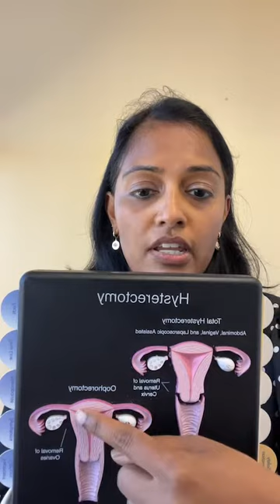What is a Hysterectomy? - TheFibroidDoc.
* The uterus is removed, permanently ending menstruation, the ability to become pregnant, and the chance that fibroids may return.

* If ovaries are removed, menopause begins.

* Vaginal, Laparoscopic, robotic and open approaches
About Dr. Prabakar
Dr. Cheruba Prabakar is a board certified OBGYN who specializes in treating women with heavy periods, abnormal bleeding, fibroids, polyps, endometriosis, and infertility.

She is passionate about helping women with fibroids live a life free of bleeding, and pain. She also treats many women who are undergoing IVF and need small polyps or fibroids removed from their uterus prior to their fertility treatments.
Stay Healthy! Stay Happy!